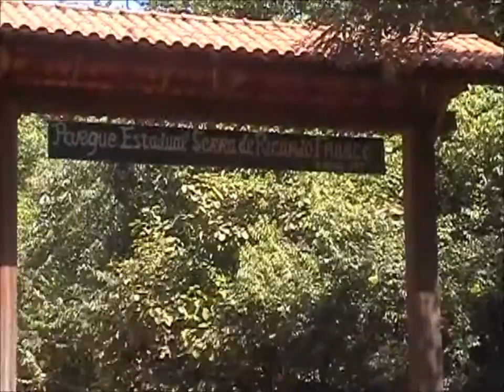AULA DE CAMPO CANYON JATOBÁ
Essa talvez foi a trilha mais difícil que já fiz, porém é sem dúvida a mais impressionante. Eu não sei explicar se é a beleza propriamente dita daquele lugar ou se é pelo fascínio de pensar que poucas pessoas se aventuram por aqueles caminhos. A  natureza é bem preservada e uma fauna riquíssima, mas o temor pelos animais da região (onça, jacaré e afins)  vão te arrepiar durante o percurso.